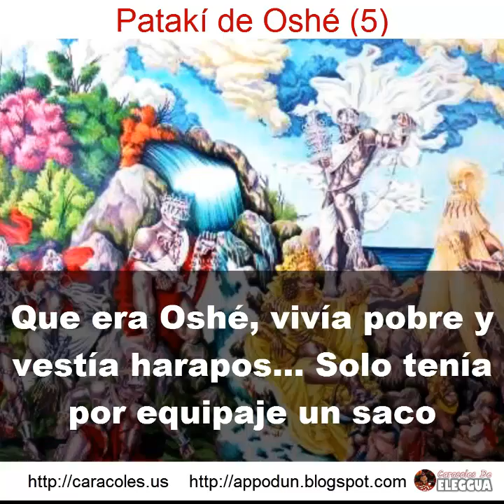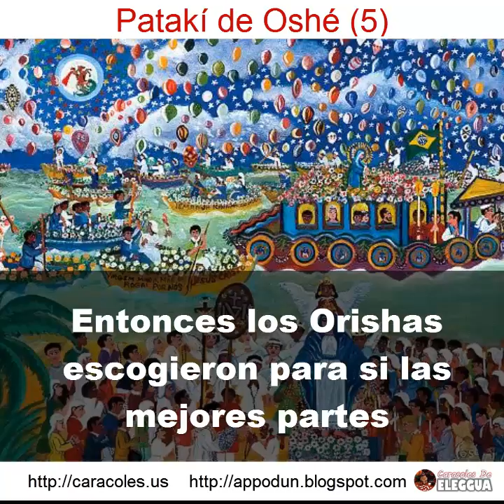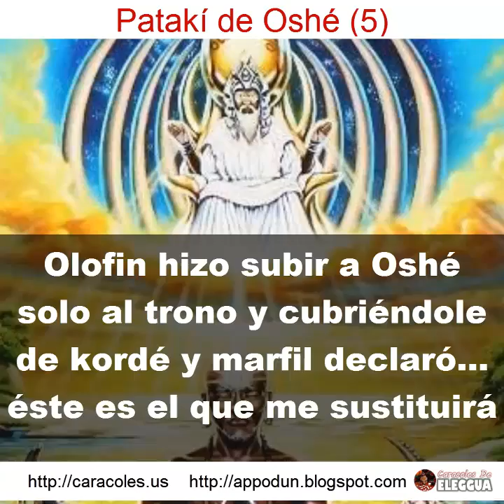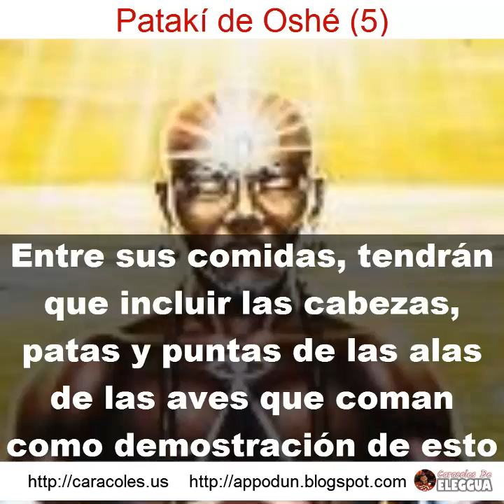OSHÉ (5) Patakí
Patakí de Oshé (5) en los signos del Dilogun